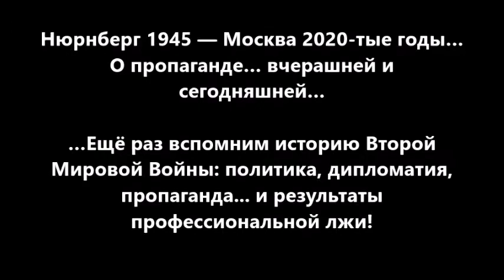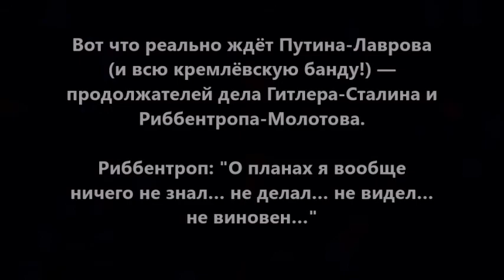О пропаганде. Нюрнберг 1945 — Москва 2020-тые; вспомним историю Второй Мировой Войны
Нюрнберг 1945 — Москва 2020-тые годы…
О пропаганде… вчерашней и сегодняшней…
…Ещё раз вспомним историю Второй Мировой Войны: политика, дипломатия, пропаганда... и результаты профессиональной лжи!
Документальный видео-сюжет — допрос министра иностранных дел гитлеровской Германии Риббентропа (Нюрнберг 194-1946)
Москва... 2020-тые годы…
Жирик: "…это всё придумал сука-путин… мы НИЧЕГО не знали!"
Соловей: "…точно, —  всё придумал сука-путин!"...
Video by Sam Zilman (2018)